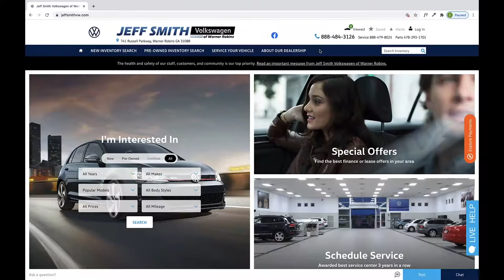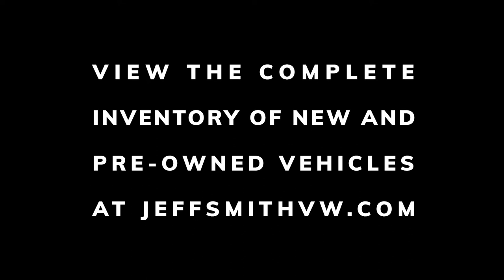Customer Spotlight - Jeff Smith VW - VehicleTell 360 Media Player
Take a look at our VehicleTell 360 media player on a vehicle detail page at jeffsmithvw.com in Warner Robins, GA. NetLook provides the videos and photos for Jeff Smith Automotive Group’s new and pre-owned online inventory.